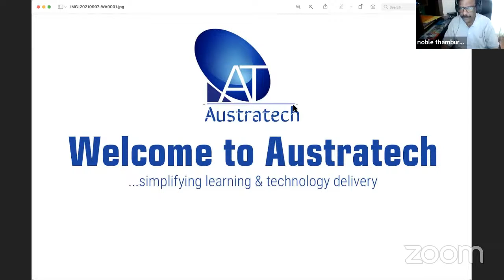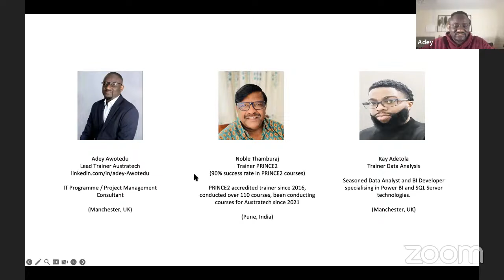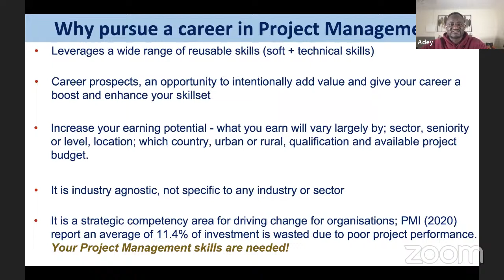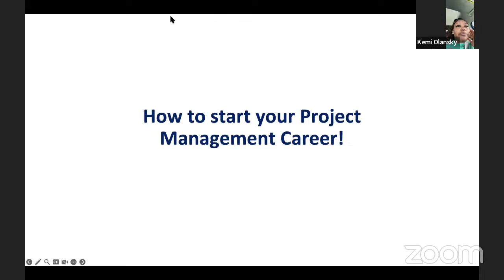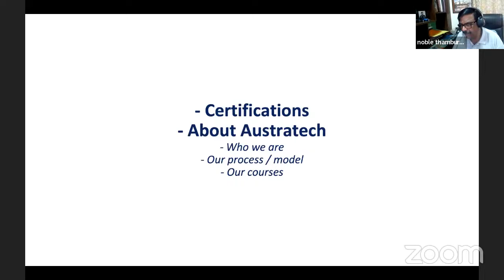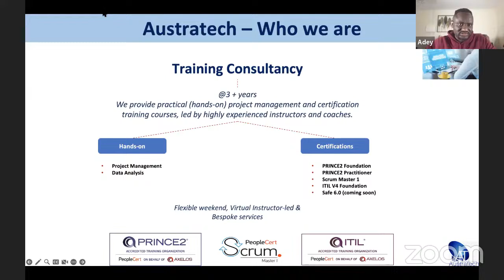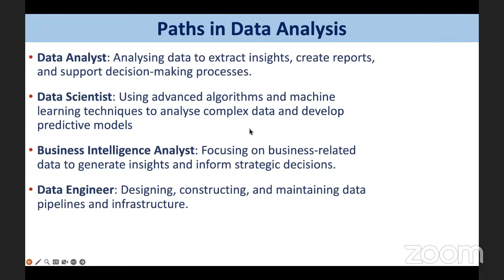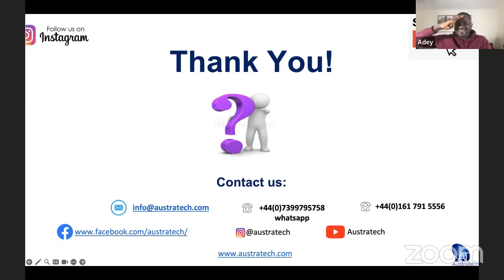Positioning for Project Management and Data Analysis Career Success